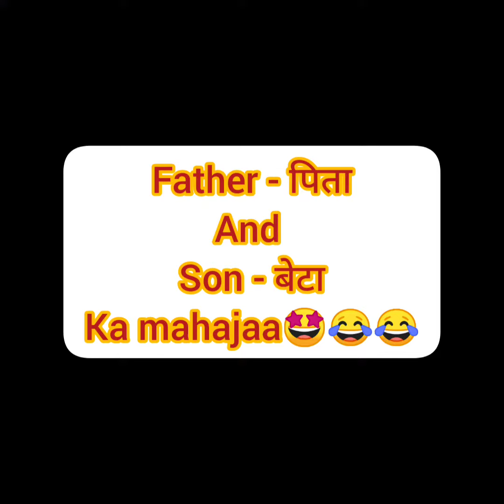पापा और बेटा का मज्जा😜😂😂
Created by Eashan,🤩❤